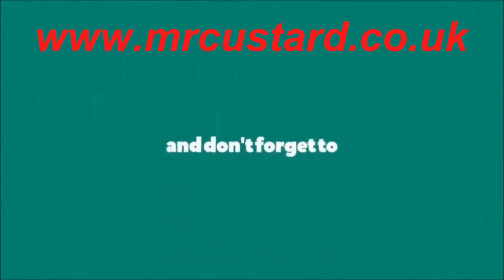Happy Birthday Theo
This video is one of a series of Happy Birthday Videos from Mr Custard specifically for younger children who are missing out on birthday parties due to Covid 19. Mr Custard has been entertaining in the UK for over 20 years. You can have your very own (FREE) Happy Birthday Video by visiting his and sending him an email. This is for Theo.